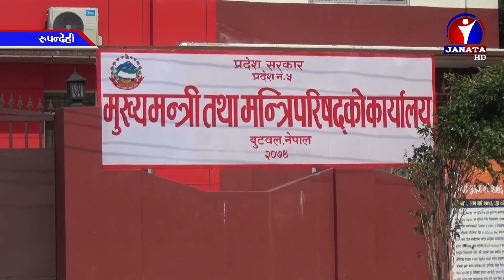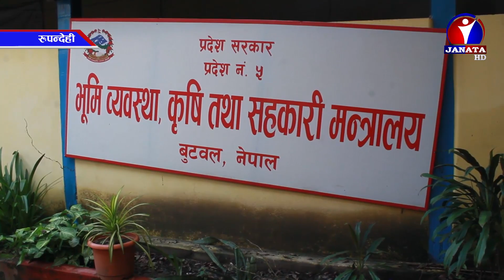बजेट कार्यान्वयनको अवस्था सुधार भएको मुख्यमन्त्रीको दाबी तर खर्च तथ्यांक भने फरक । News Report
हरेक कार्यक्रममा बजेट कार्यान्वयनको अवस्था सुधार भएको प्रदेश नम्बर ५ का मुख्यमन्त्री शंकर पोखरेलको दाबी ।

प्रदेश नम्बर ५ सरकारले चालू आर्थिक वर्षको ७ महिनामा जम्मा २२ दशमलव ७२ प्रतिशत बजेट खर्च ।

माघ मसान्तसम्म ३० प्रतिशत बजेट खर्च गर्ने दाबी गरेपनि जम्मा २२ प्रतिशत मात्र बजेट खर्च भएको प्रदेश लेखा नियन्त्रकको कार्यालयद्धारा उल्लेख ।